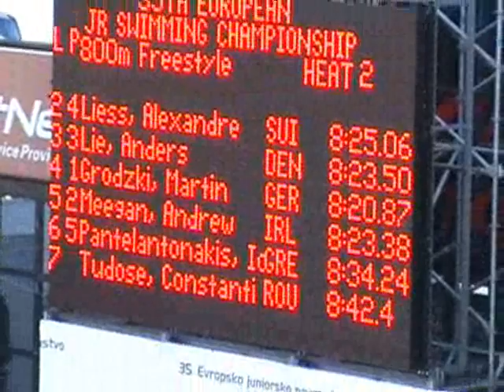EJM Indledende 800m fri. Anders Lie.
Indledende 1500m freestyle Anders Lie EJM